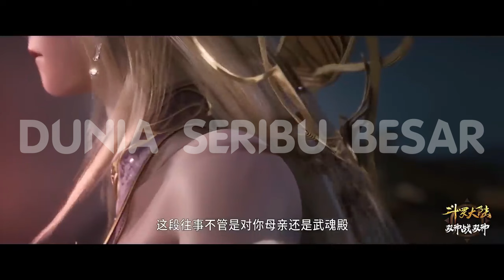Emperors Domination " Li Qiye " / Segel Pedang